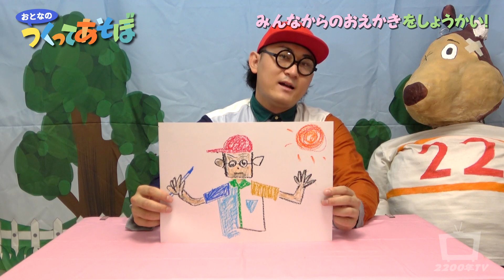つくってあそぼ？～みんなからのお絵描き紹介～Introduction of drawing from everyone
今回はわくわくさん（久保田雅人さん）が出演していた「つくってあそぼ」のパロディ！
皆から届いたお絵描きを紹介するよ！
OPテーマ 作曲：高橋浩平

2200年TV LINEスタンプの購入はこちらから！